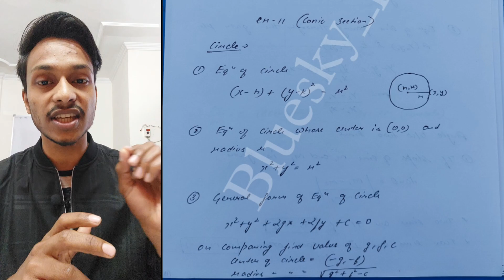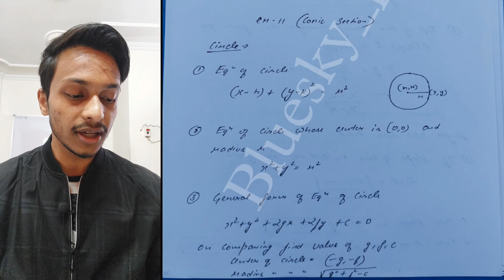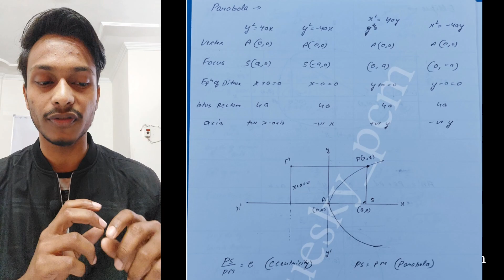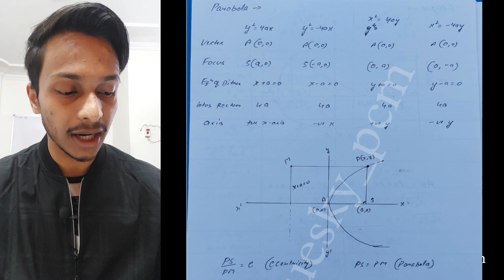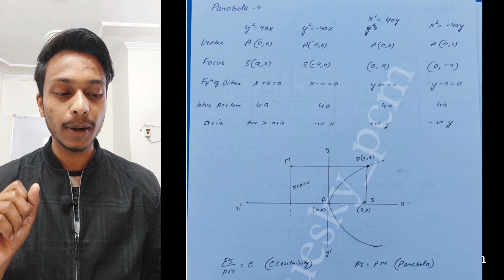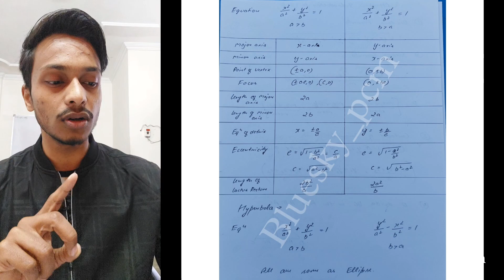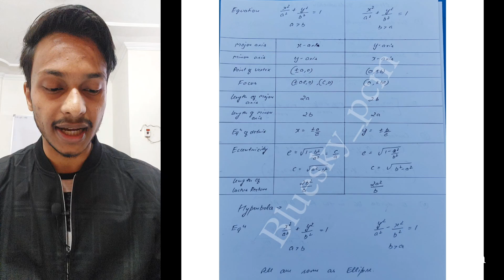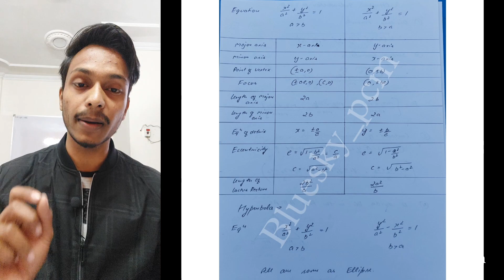CONIC SECTION class 11 Maths Revision | Class 11 maths Full Revision BLUE SKY PCM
Blue sky pcm
Gaurav kumar

Keep learning
Keep improving